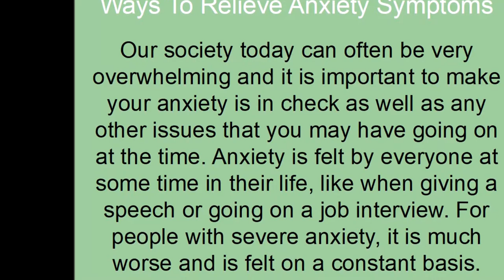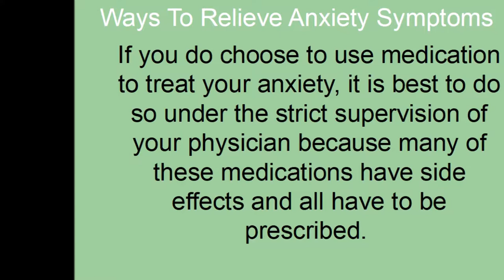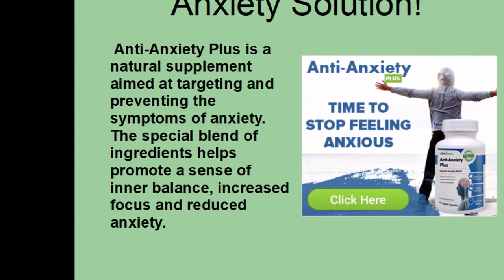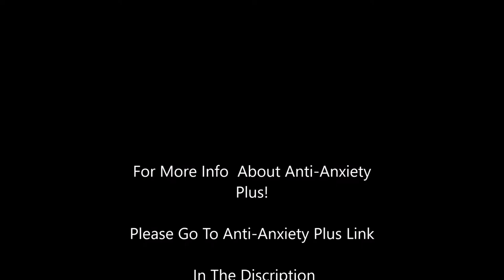Ways To Relieve Anxiety Symptoms!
Ways To Relieve AnxietySymptoms!

Our society today can often be very overwhelming and it is important to make your anxiety is in check as well as any other issues that you may have going on at the time. Anxiety is felt by everyone at some time in their life, like when giving a speech or going on a job interview. For people with severe anxiety, it is much worse and is felt on a constant basis. People with anxietyissues often experience some or all of the following symptoms: extreme fear, abnormal phobias, he...